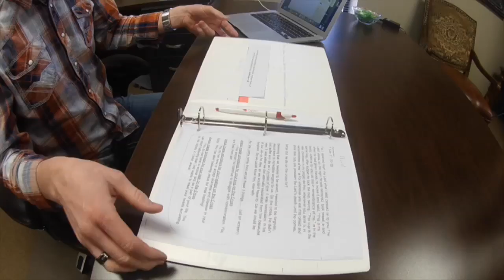Salt Life Week 1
Pastor Marks New Series Salt Life